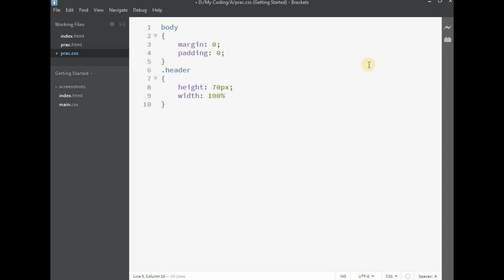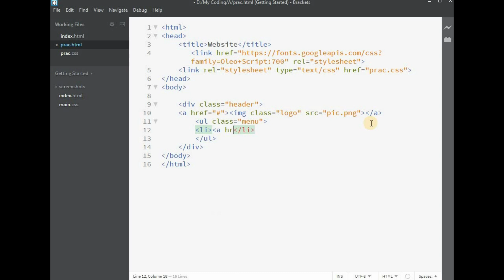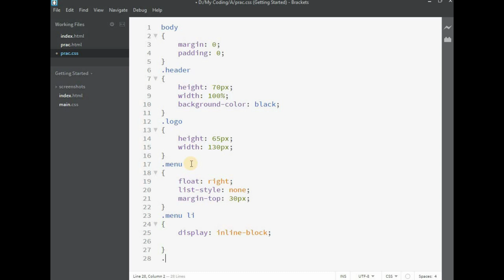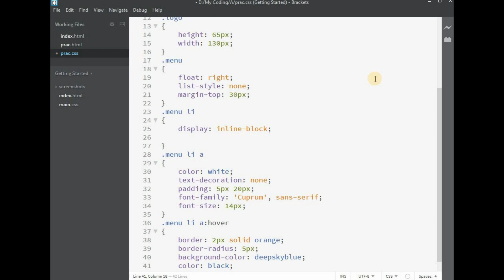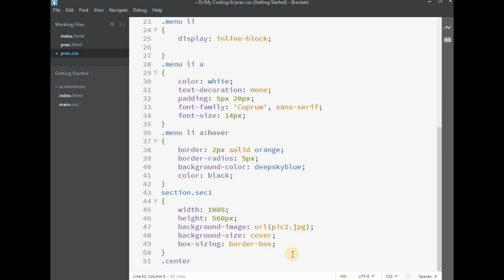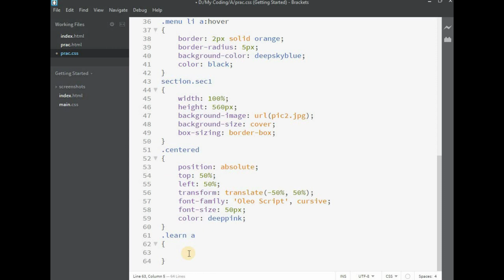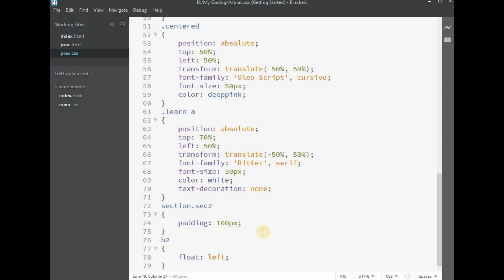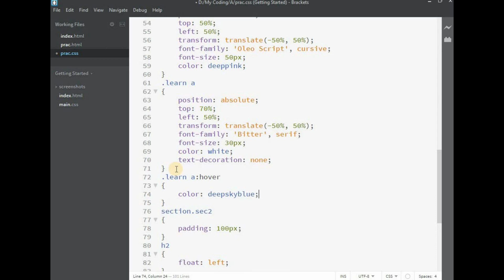How to Create a Website using HTML & CSS | Website Tutorial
In this video, you see how to create a website by using HTML and CSS.